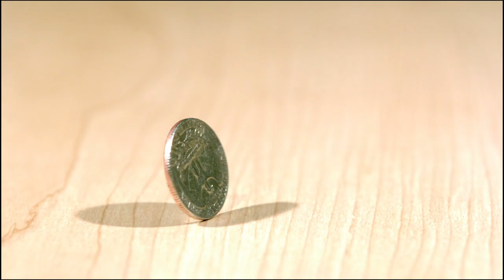The Letter Q | Let's Learn The Alphabet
Learn the Letter Q | Let's Learn The Alphabet!

Do you know the letter Q?  Let's learn awesome words like QUAIL, QUARTER, QUILT and QUIET!

We love making music as a family and hope you enjoy our songs for babies, toddlers, preschoolers, big kids, tweens, teens and parents!!

If you ever have a special request for a song or would like to work with us be sure to send us a message through our Martin and Rose Music Instagram page or on Facebook!!

Vocals by Stefani Rose

Download our songs on iTunes!